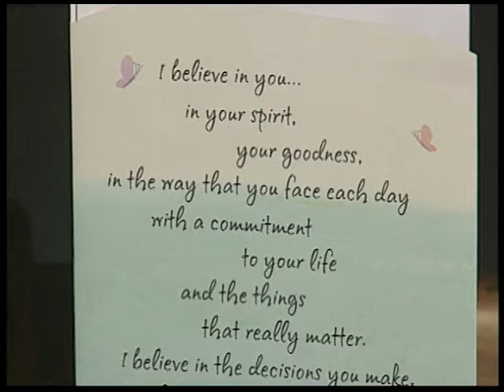Breast Cancer Survivor - Penn State Hershey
A cancer survivor talks about her experience and how she has turned the support she received into a way to help other patients.